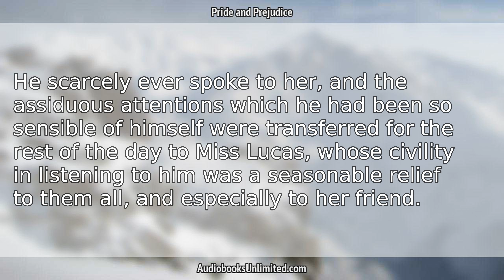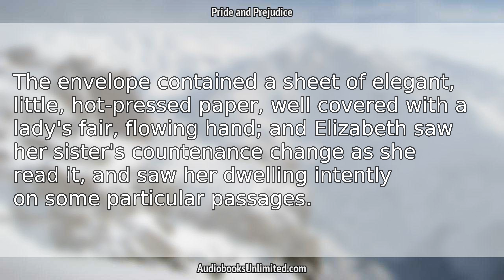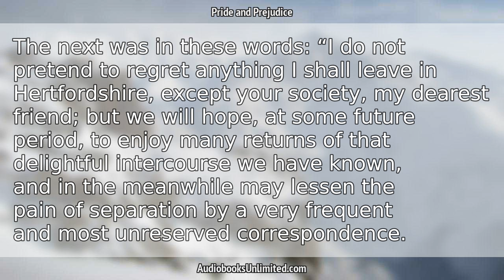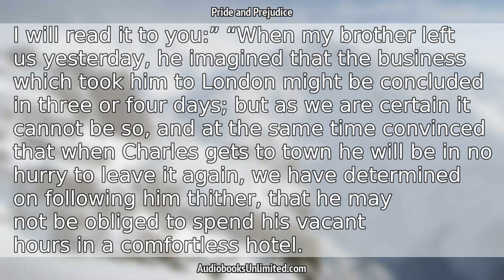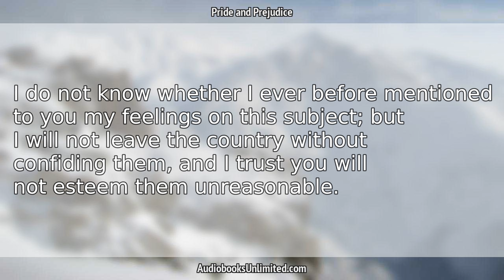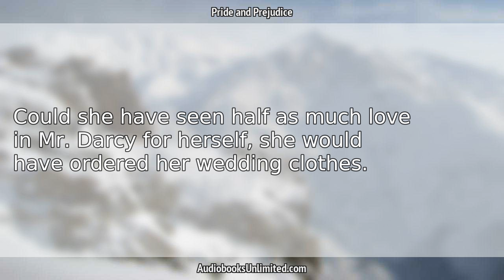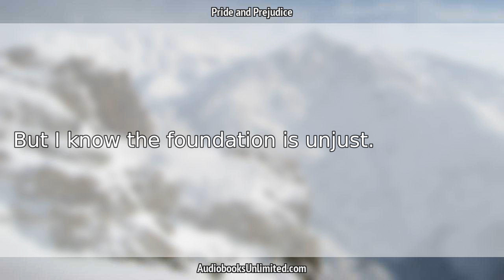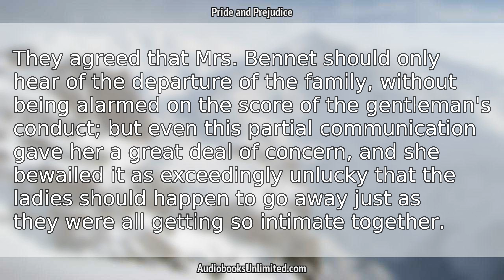Pride and Prejudice Audiobook Chapter 21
Pride and Prejudice Audiobook Chapter 21 with subtitles in English by Jane Austen. Free full length audiobook with text.